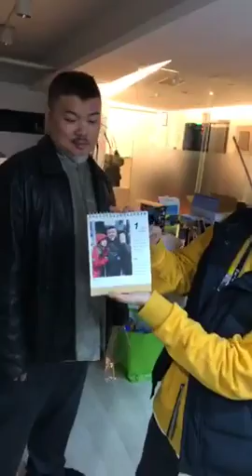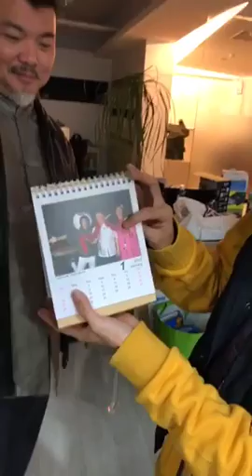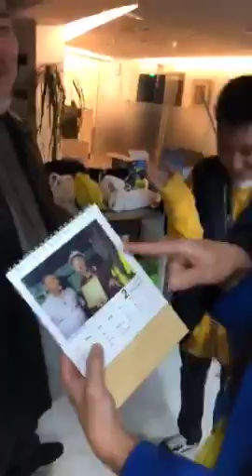【逃跑吧好兄弟FB 直播趣】偏僻的廢棄大樓怪事不斷發生？！逃跑團隊逃跑路程中詭異爆胎！